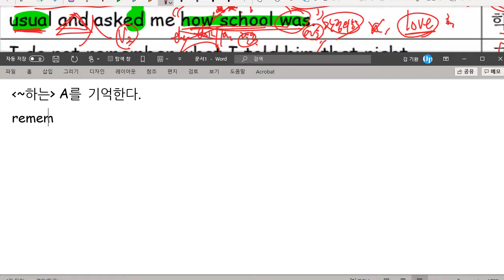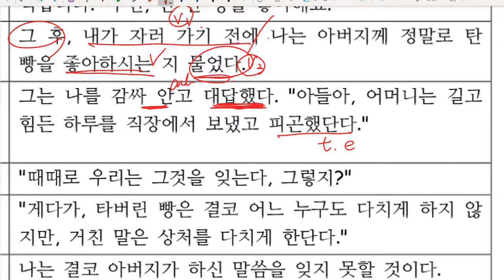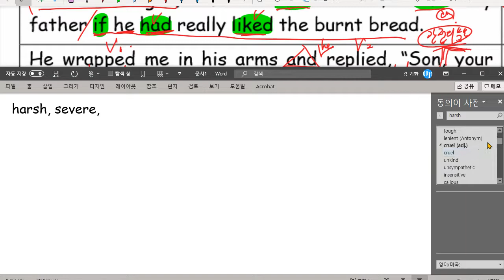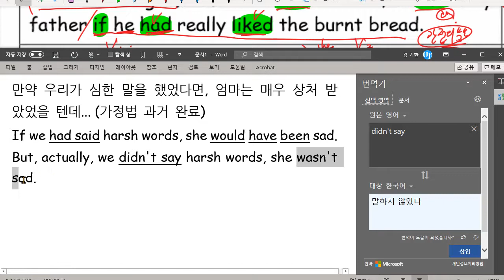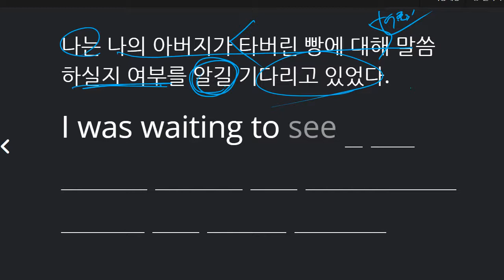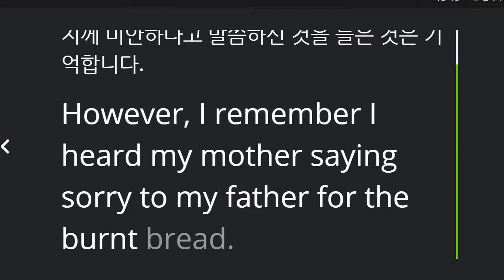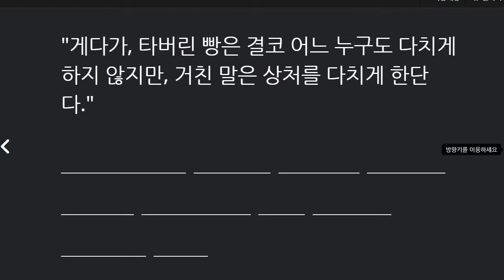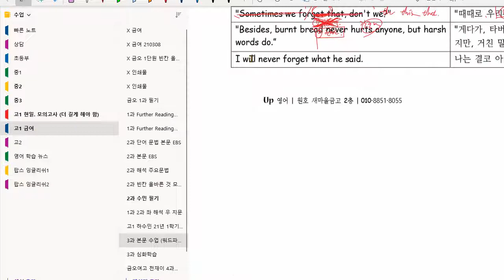고1 2021 05 20 금오여고 현일고 교과서 수업 3단원